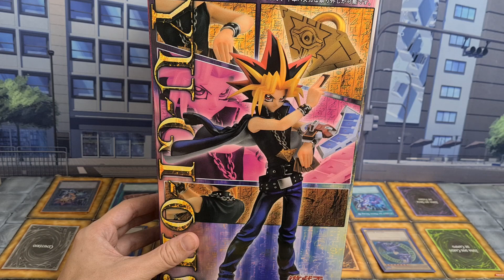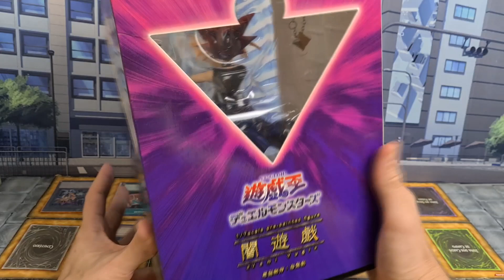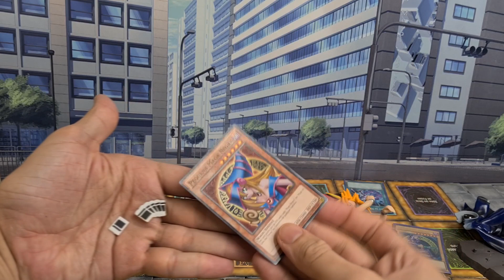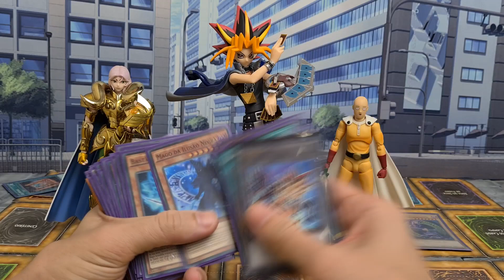Review Yami Yugi Kotobokiya (bootleg)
Siga no instagram ou Facebook:

DiormarasRenan